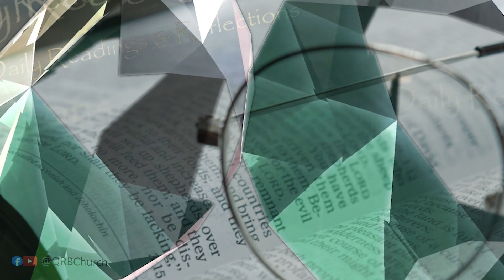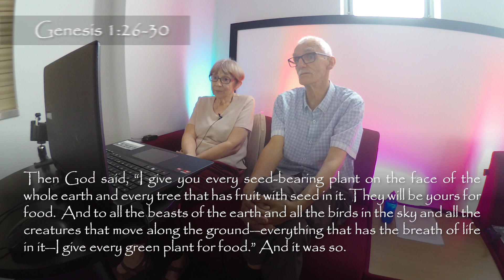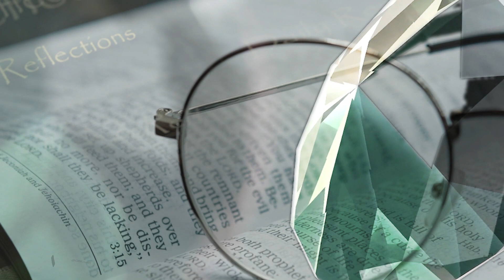Daily Bible Readings – Genesis 1:26-30 – Wednesday 11th January 2023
You may recognise the song that introduces these reflections, but, if you didn’t, it’s a song by Don Fransisco called “Love is not a feeling, its an act of your will.” We agree with that, up to a point. Love is certainly something you give and do; “acts of”. But when you receive love, it gives you a feeling.